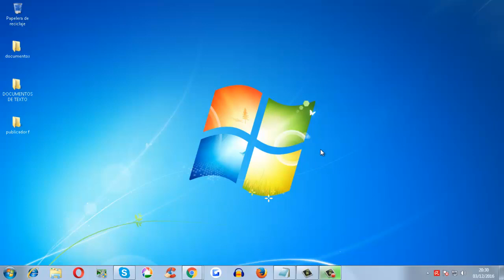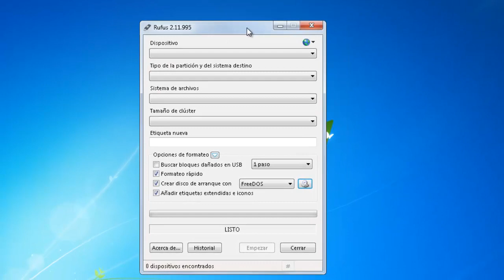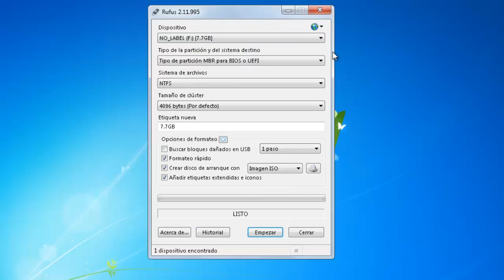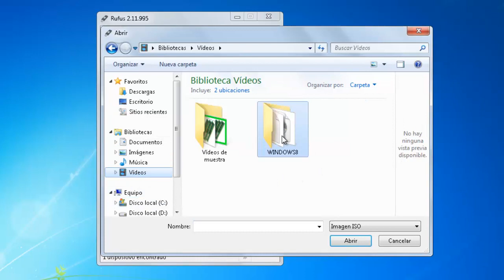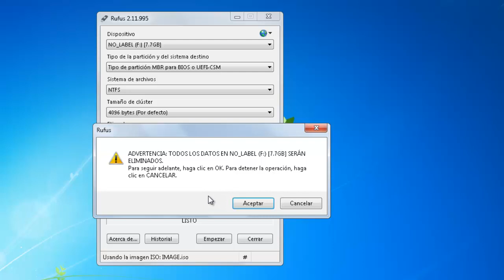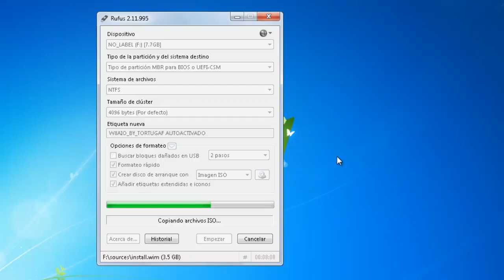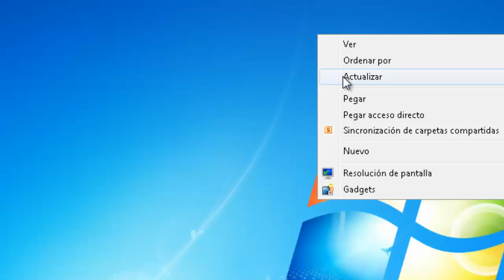Como CREAR USB BOOTEABLE con RUFUS Programa para Hacer PENDRIVE Autoarrancable 2025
Como crear usb booteable con rufus Programa para hacer un pendrive booteable autoarrancable 2025.

Aprende como convertir tu pendrive en booteable facilmente con un programa liviano y de facil uso. El programa rufus usb portable es muy popular y va a convertir pendrive en booteable facilmente.

En este video vamos a aprender como hacer boot con pendrive de manera facil y rapida. En este video vas a apredner a montar iso en usb de manera facil con este programa llamado rufus.

Hoy en dia es muy importantes saber crear un usb de arranque con el programa rufus usb portable, porque las pc de hoy ya no traen una unidad lectora de cd o dvd, y por ese motivo la instalación de windows ya no se puede hacer a traves de disco.

Para lograr este objetivo vamos a utilizar un programa portable que no pesa casi nada, y te puede convertir tu usb en arrancable para que puedas intsalar windows desde una memoria usb. Crear USB booteable Windows 10 desde ISO

Una ves que termines de hacer este procedimiento vas a poder arrancar desde usb e instalar cualquier sistema operativo de tu preferencia.

Para que no tengas errores te recomiendo usar memorias usb o pendrives de 4GB para sistemas operativos Windows 7 ó Windows XP, pero para los istemas operativos Windows 8, 9 y 10 se recomienda pendrive de 8GB.

Espero que este video te haya gustado y servido para que sepas como hacer un pendrive booteable  con rufus de manera mas sencilla que hay.

programa para hacer boot usb para instalar windows facilmente, te lo recomiendo mucho porque a mi parecer es el mejor programa para hacer boot usb y no ocupa mucho espacio en tu disco duro.